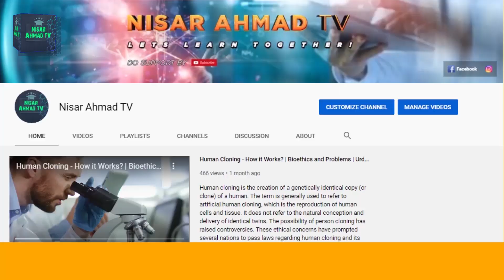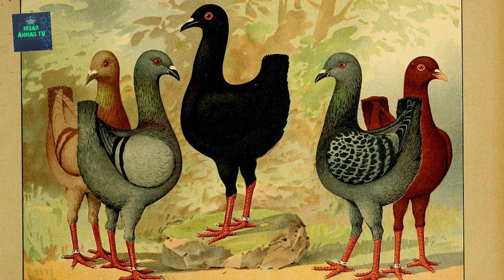10 Most Beautiful Pigeons in the World | Most Amazing Birds on Planet Earth | Urdu - Hindi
Pigeon is an innocent and lovely bird that is loved all over the world.  In the kingdom of birds, the family of pigeons is called columbidae, which contains 344 species of Pigeons, Doves and Green-Pigeons.  This videos is about  ten most amazing and beautiful pigeons found in the world.
These include:
1. Jacobin Pigeon (Fancy Pigeon Breed)
2. Yellow-footed Green-Pigeon (Haryal or Harail in Urdu and Hindi)
3. Fantail Pigeon or Laka Kabootar (Fancy Pigeon Breed)
4. Victoria Crown Pigeon
5. Green Imperial Pigeon
6. Spinifex Pigeon
7. Maltese Pigeon
8. Nicobar Pigeon
9. Pink-necked Green-Pigeon
10. Rose-crowned Fruit-Dove

A documentary about "Birds of the World" presented by Nisar Ahmad TV.